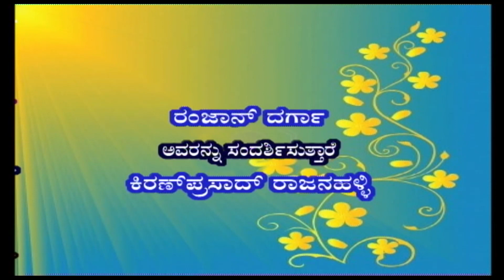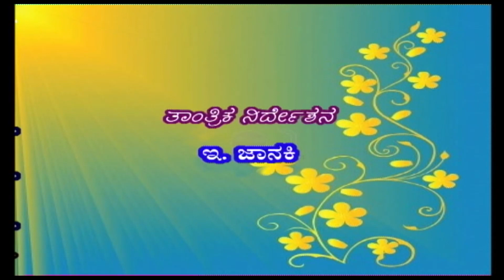Sanchaya | Discussion with Ranjan Darga | Interview | DD Chandana